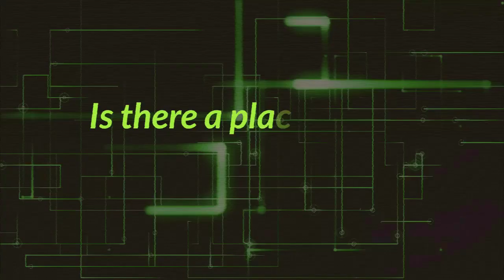D12 vs PEN 16v16 [XB1] (C) Hardcore